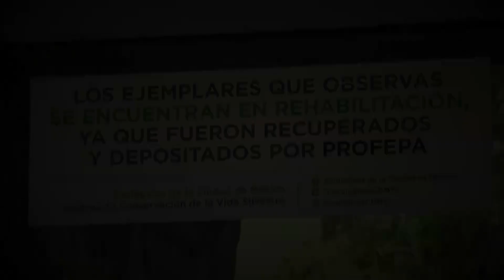¡Conoce a Iceman y Zendi! Dos leones rehabilitados en el Zoológico de Chapultepec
Los leones Iceman y Zendi, recuperados del santuario "Black- Jaguar White Tiger", se acoplan al Zoológico de Chapultepec en su rehabilitación.

0:25 Fernando Gaul, director de zoológicos y conservación de la fauna silvestre, indica las condiciones en las que llegaron los leones Iceman y Zendi
0:34 Iceman y Zendi fueron recuperado del recinto Black- Jaguar White Tiger, pero tuvieron que ser intervenidos quirúrgicamente
1:01 Zendi tuvo una amputación parcial de la cola
1:21 Iceman y Zendi ya lograron acoplarse en su nuevo recinto, en el Zoológico de Chapultepec